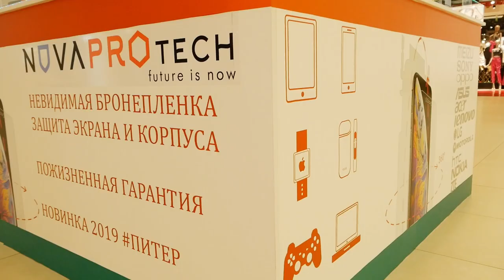КАК ЗАЩИТИТЬ IPAD PRO 11 2018